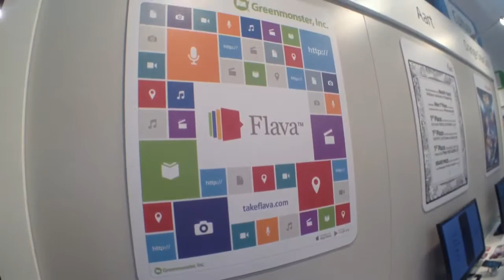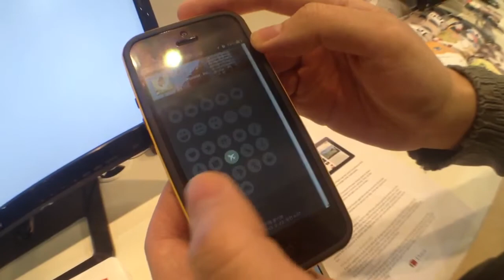[MWC 2013 영상] 그린몬스터, 자신의 일상을 기록하는 '플라바' 앱 선보여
그린몬스터 2월 25일부터 28일까지 스페인 바르셀로나에서 열리는 세계 최대의 모바일 산업 박람회 '모바일 월드 콩그레스(MWC, Mobile World Congress) 2013'에 참가해 자신의 일상을 기록하는 '플라바' 앱을 선보였다.